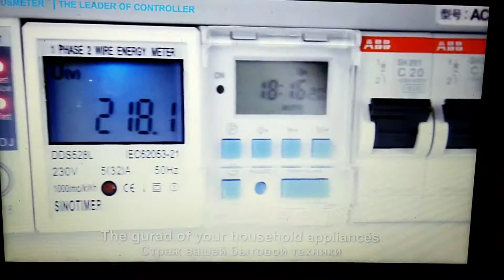220v 63A smart automatic self connecting over/under voltage protection relay protector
220v 63A smart automatic self connecting over/under voltage protection relay protector with current overload protection